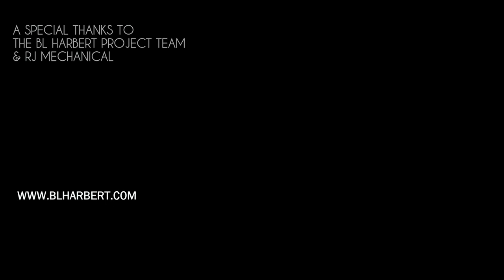BL Harbert - Mercedes-Benz Logistics Center RTU Airlift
On Friday, October 11, 2013, BL Harbert International, in conjunction with RJ Mechanical, Inc., successfully conducted a helicopter lift of 18 rooftop air conditioning units for installation at the Mercedes-Benz Logistics Center in Vance, AL. Each unit weighs the equivalent of three automobiles.

The entire operation was completed in one hour and 18 minutes, inclusive of one landing for refueling after placing the 14th unit. The same operation using large cranes would have taken over a week to complete.

BL Harbert is on schedule to finish the 915,000-square-foot facility by the end of 2013.  Situated next to the Mercedes-Benz Assembly Plant, the Mercedes-Benz Logistics Center is designed to streamline logistics operations and facilitate the receiving, handling and sequencing of parts to support the plant's current and future products. BL Harbert is also constructing an enclosed connection with a bridge between the Logistics Center and Assembly Plant.

Video Compilation by: Lauren Aylworth
Shot with: Four GoPro Hero 4s